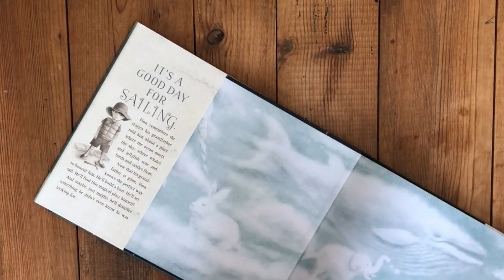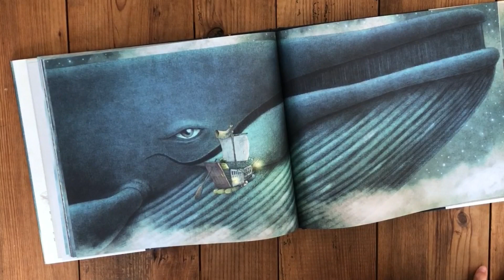Detská kniha: Ocean meets sky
Od tvorcov Nočného zahradníka prichádza úžasná nová obrázková kniha o malom chlapcovi, ktorý sa chystá nájsť miesto, o ktorom mu jeho starý otec rozprával ... o mieste, kde sa oceán stretáva s oblohou. Finn žije pri mori a more žije vedľa neho. Zakaždým, keď sa pozerá z okna, vynárajú sa mu v mysli príbehy, ktoré mu jeho starý otec rozprával o mieste, kde sa oceán stretáva s oblohou. Tam, kde plávajú veľryby a medúzy a plávajú tam dokonca aj vtáky. Finnov starý otec je teraz preč, ale Finn našiel dokonalý spôsob, ako si ho pripomínať a ctiť. Vytvorí si svoju vlastnú loď a vyrazí von, aby našiel toto magické miesto! A keď tam príde, možno, možno nájde niečo, čo vobec nevedel, že hľadá.

Nádherné ilustrácie sa dopĺňajú s pútavým príbehom. Kniha určite zaujem deti od 3 rokov   a zostanú fascinované nielen obrázkami ale aj samotnou cestou malého Finna. Odporúčame pre malých aj veľkých :)

Autor:  Eric Fan, Terry Fan
Ilustrácie:  Eric Fan, Terry Fan
Jazyk: Anglický